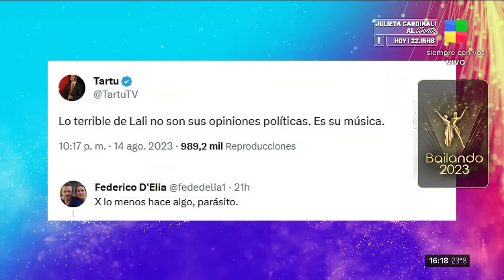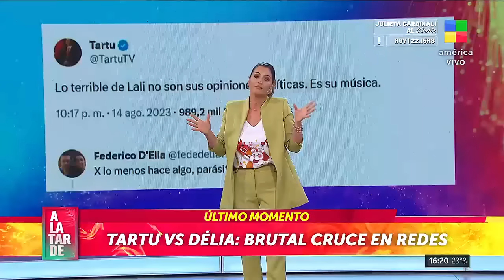¡SOS UN PARÁSITO! Fuerte cruce en redes entre Federico D'Elia y Tartu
Fuerte cruce en redes por los comentarios de Lali.